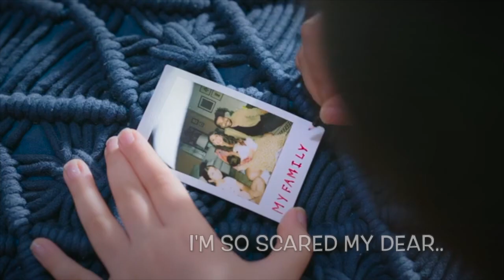Lost - Aniket Magrulkar | Natania | Ishaan Mehta | Mikey McCleary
From the Amazon Prime Web series Four More Shots Please

Sung by - Aniket Mangrulkar

Music composition - Ishaan Mehta | Natania | Mikey McCleary

Lyrics - Natania | Mikey McCleary | Parth Parekh

Music production - Ishaan Mehta | Mikey McCleary